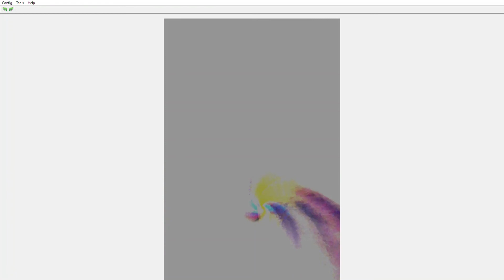Golden Sun: Dark Dawn ep. 6 Secrets of Konpa Ruin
Matthew and co. must traverse Konpa Ruin in order another path to Bilibin. Inside the ruins were three spheres that required the Move, Whirlwind, and Fireball Psynergy skill. Matthew and co. also gain the ability to use the Grip Psynergy Skill and the Glyph Book. Eventually, the trio found an exit and made it into Konpa Cave, which is where Kraden is found.